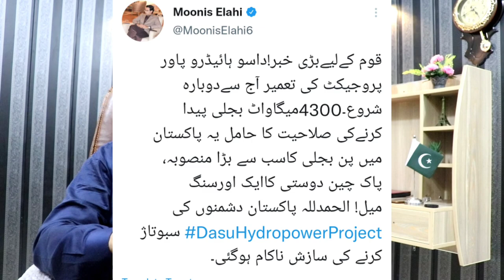Big development from Dasu hydropower project - Samsung Mobile Manufacturing - Future fuel Hydrogen